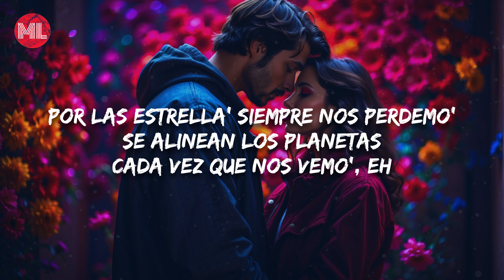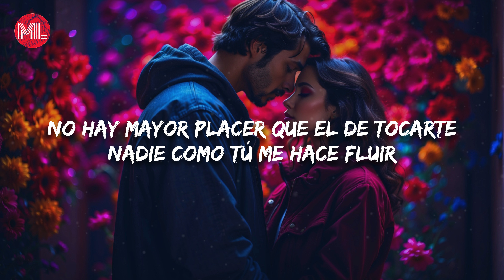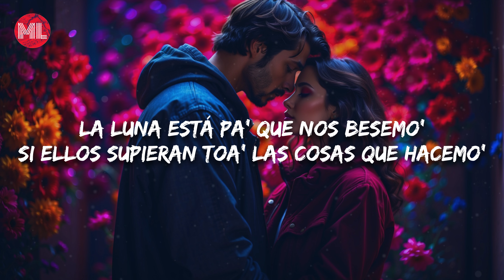Shakira, Rauw Alejandro - Cohete (Letra / Lyrics)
Shakira's new album, Las Mujeres Ya No Lloran, Out Now!

Letra de "Cohete":

La luna está pa' que nos besemo' (Ey)
Si ellos supieran toa' las cosas que hacemo' (Uh)
Por las estrella' siempre nos perdemo' (¡Yih!)
Se alinean los planetas cada vez que nos vemo', eh (¡Yah!)

Uh-uh-uh-uh
Despega y vente, que quiero verte, oh-oh, oh
Uh-uh-uh-uh
Te haré salir volando como un cohete, ah-ah, ah

Uh-uh-uh-uh
Contigo me voy sin regresar (Oh-oh, oh)
Uh-uh-uh-uh
Tú te volviste un problema
Uh-uh-uh-uh
Si confesamo', nos vamo' viral (Oh-oh, oh)
Uh-uh-uh-uh (Ey)
Tú mi playa, yo tu arena

Me mandas a otro planeta cuando acabas tu misión
No quiero que nadie se meta en nuestra relación
Baby, solo anhelo estar contigo, amarnos en algún rincón
Y comernos sin ninguna complicación
No hay mayor placer que el de tocarte
Nadie como tú me hace fluir
No quiero la luna, ni ir a Marte, no
Solo quiero hacerte venir por mí